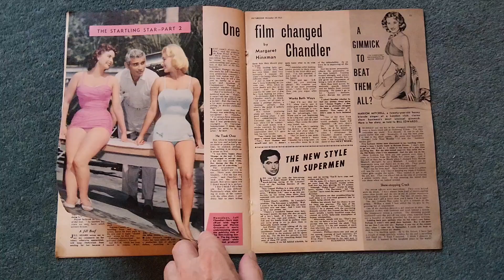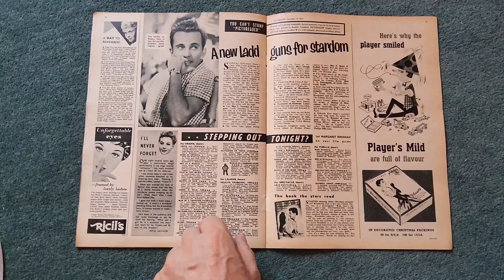Picturegoer magazine November 30 30th 1957